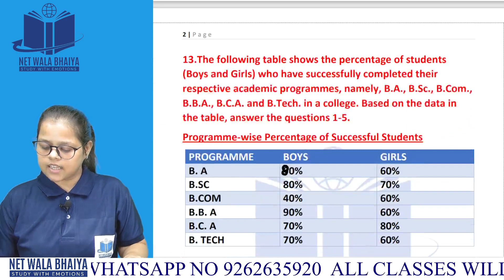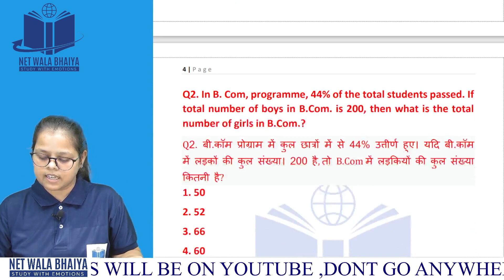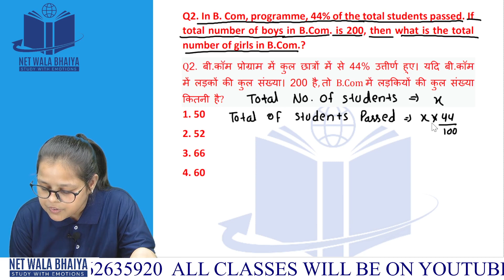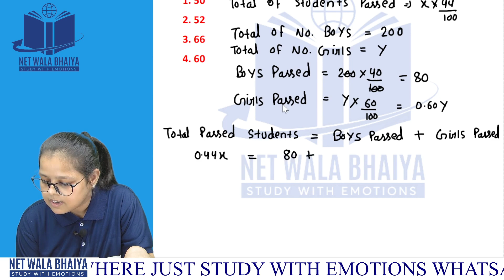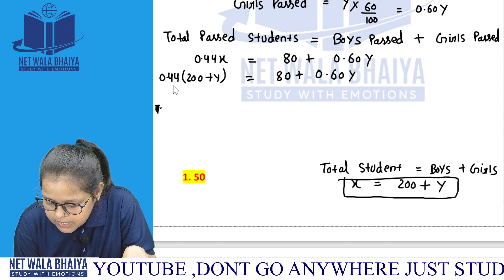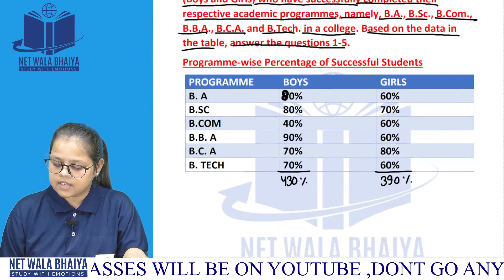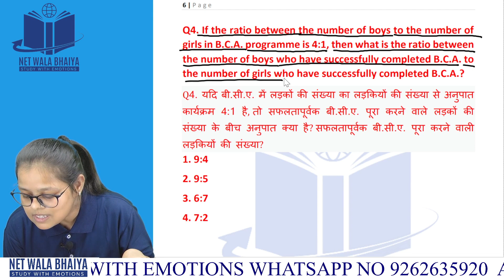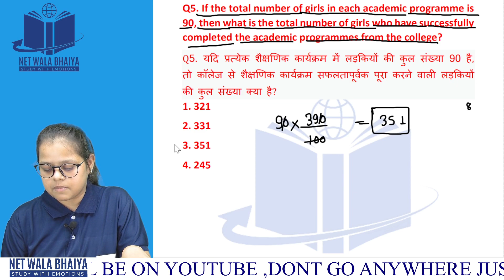DATA INTERPRETATION SERIES| 40 DAYS 40 DI| 13TH Day| By Net Wala Bhaiya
Hello Everyone , Here is a new Series of Data interpretation for UGC-NET .

FOLLOW ON INSTAGRAM@ Net Wala Bhaiya.

ALL LECTURES ARE IN YOUTUBE.
ALLREADY WE HAVE COMPLETED
38 LECTURES OF INTERNATIONAL BUSINESS
31 LECTURE OF ACCOUNTS.
18 LECTURES OF STATISTICS
25 LECTURES OF ECONOMICS
20LECTURE OF MARKETING
12 LECTURES OF MANAGEMENT
15 LECTURE OF HRM

About us:
PAPER 1 & PAPER2 COMMERCE : 8 - 9 PM EVERYDAY